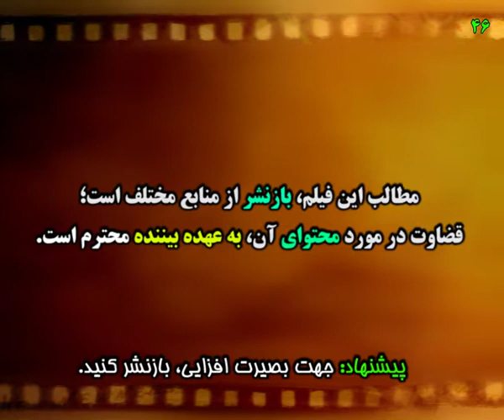محکومیت روحانی در مناظره اول انتخابات 96 دریک نگاه جالب